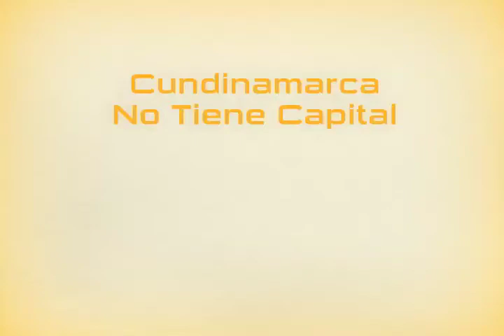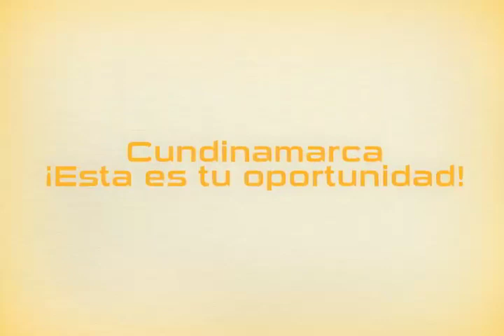Entrevista Everth Gobernador